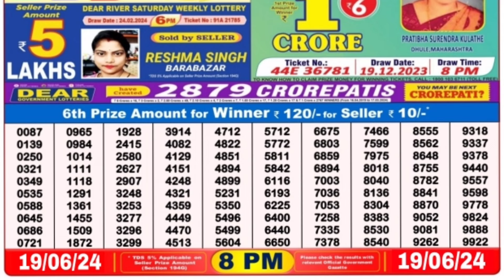🔴 Evening 08:00 P.M. Dear Nagaland State Live Lottery Result Today ll Date-19/06/2024 ll